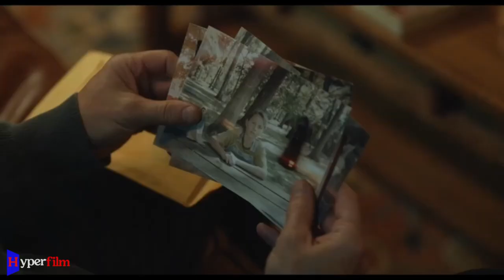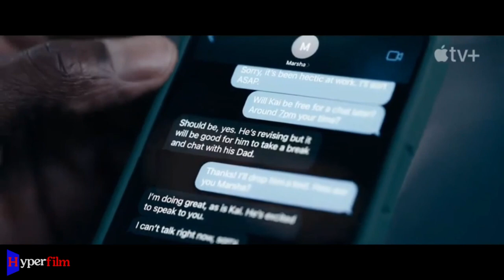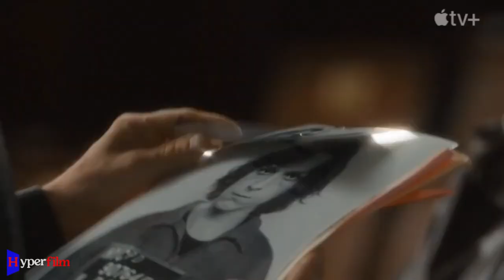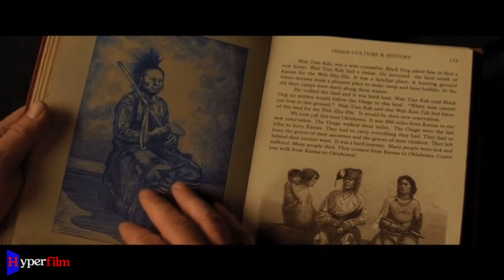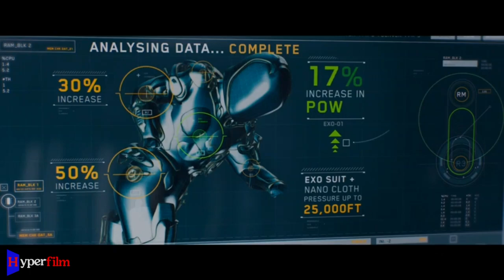Best Upcoming Movies(New Trailers) | Most Anticipated Movies 2023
Get ready for an amazing journey into the future of cinema! In this incredible video, we have merged and uploaded the best trailers of upcoming movies, creating a one-of-a-kind cinematic experience. Watch mesmerizing sneak peeks of the most anticipated films that will leave you thrilled.

From action-packed adventures to spine-chilling thrillers, heartwarming tales to mind-bending sci-fi, our carefully curated compilation features the very best of the silver screen. Immerse yourself in captivating storytelling and jaw-dropping visual effects as these trailers transport you to breathtaking worlds and introduce unforgettable characters.

Stay ahead of the curve by discovering these upcoming blockbusters before they hit theaters. Our compilation covers a wide range of genres and styles, ensuring there's something for every movie enthusiast. Whether you're eagerly anticipating sequels or excited about groundbreaking originals, this video is your go-to destination.

Prepare to be captivated as we present the most exciting upcoming movies merged into an unforgettable cinematic experience. Impress your friends and fellow film lovers with your knowledge of the hottest releases on the horizon.

But remember, ⚠️Disclaimer⚠️: the content of this video is for informational and entertainment purposes only. The trailers provide a preview and do not represent the complete or final versions of the movies. The copyrights of the trailers belong to their respective studios and production companies. For the most accurate information, please refer to official sources and the movie studios.

Be the first to witness the magic unfold on the silver screen and be part of the discussion as we delve into the future of film!